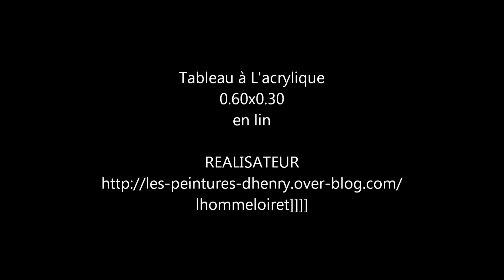Grégory Lemarchal Portrait à l'acrylique SOS d'un terrien en détresse.wmv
Pourquoi cette 2 ième vidéo, tout simplement que sa voix d'Ange sur cette chanson me fait pleurer